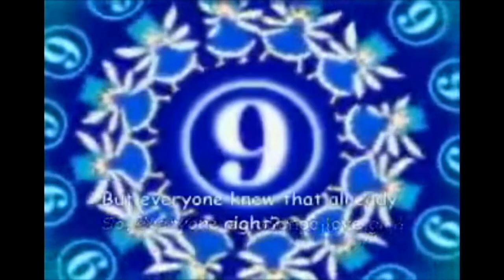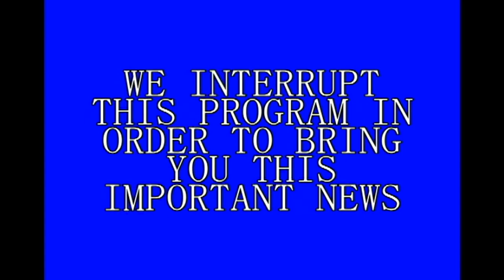YTP - Link's so hungry, he could eat Zelda for Dinner